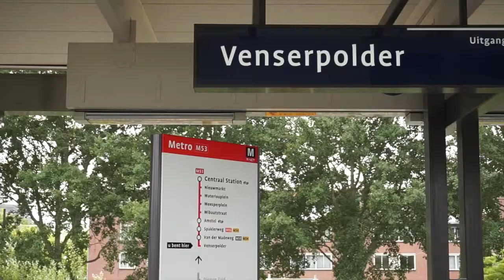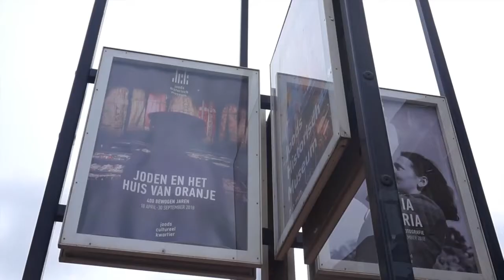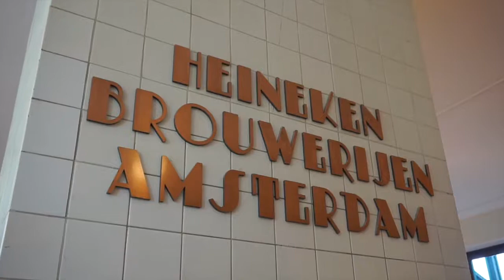48 hours in Amsterdam: red light district, anne frank house, boat tour, etc!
Quick 2 day trip to Amsterdam!

Watch til end for the best bloopers

48 hours in Amsterdam: red light district, anne frank house, boat tour, etc!

FILMING DEETS:
Final Cut Pro X
Canon Rebel T3 and Sony Alpha A5000